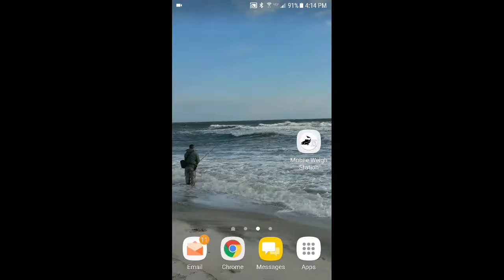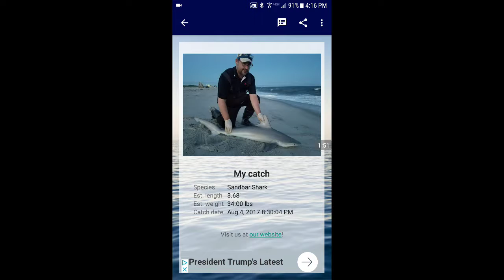Sandbar Shark from surf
Sandbar Shark